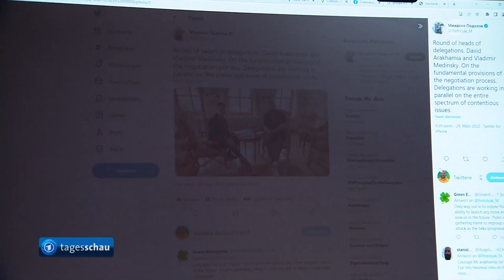Russland und Ukraine verhandeln in Istanbul, Moskau droht mit Gas-Lieferstopp,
Russland und Ukraine verhandeln in Istanbul über mögliche Waffenruhe,
Moskau droht Westeuropa mit Gas-Lieferstopp,
Die Börse,